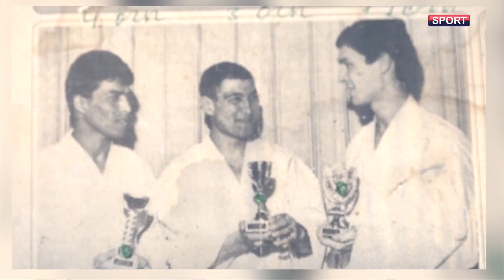Yulduzli oqshom | Ўзбекистон қўл жанги федерацияси раиси ўринбосари Бахтиёр Мирзақулов [12.01.2020]